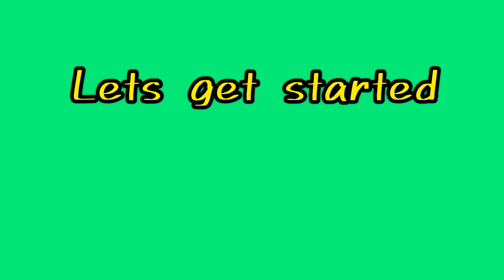Fried Bitter gourd sambal